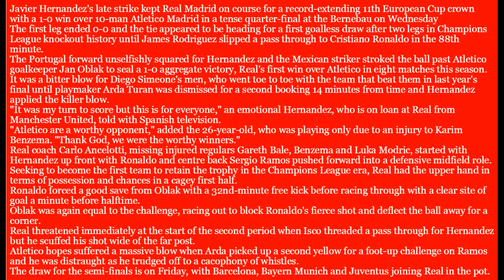Hernandez strikes late to end Real's Atletico jinx